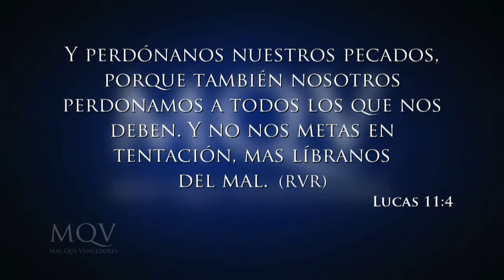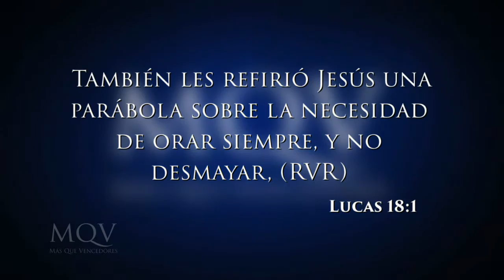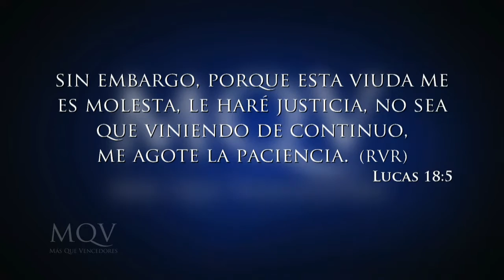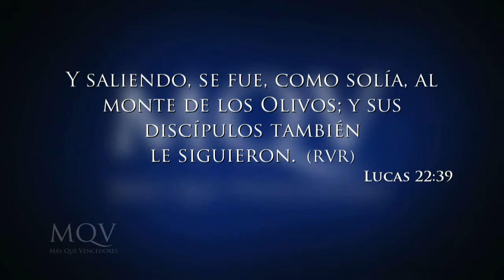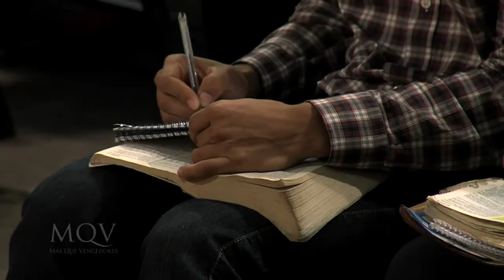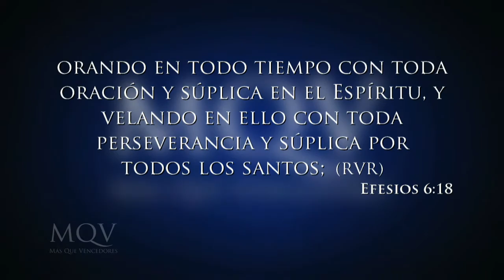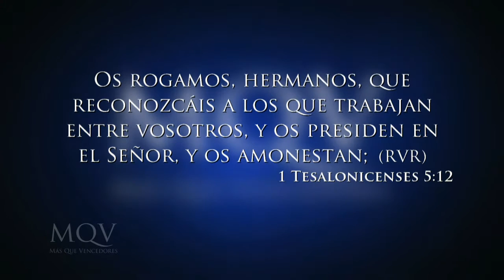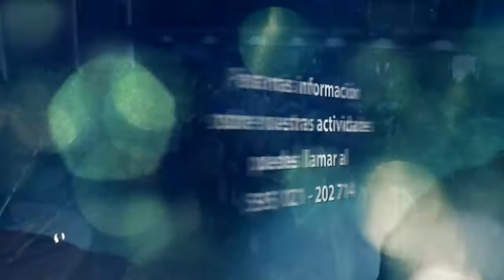TV057 Prédica del Pastor Emilio Agüero - La oracion perseverante